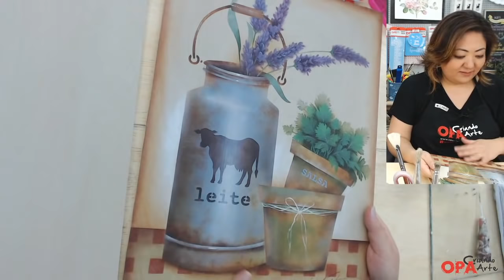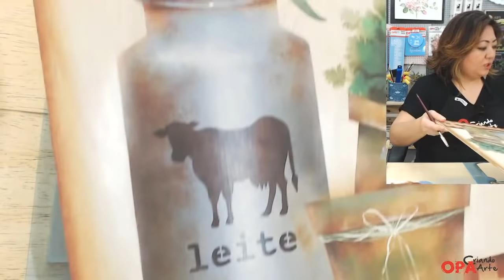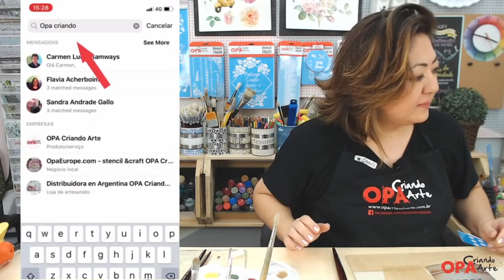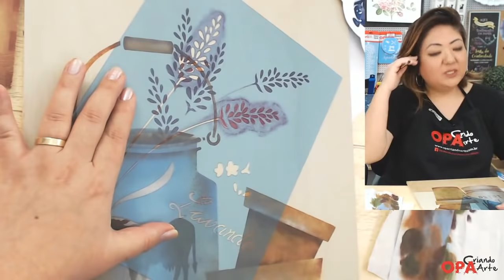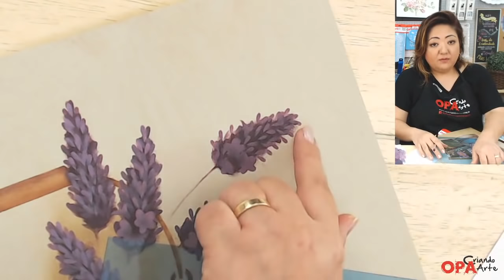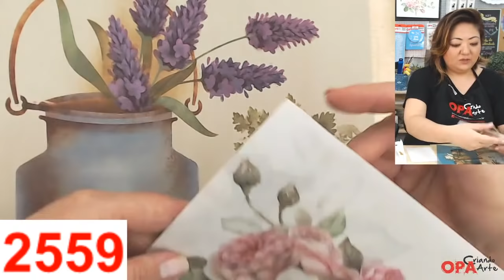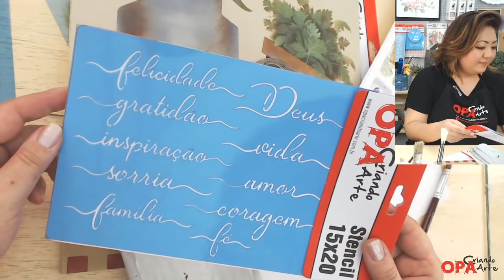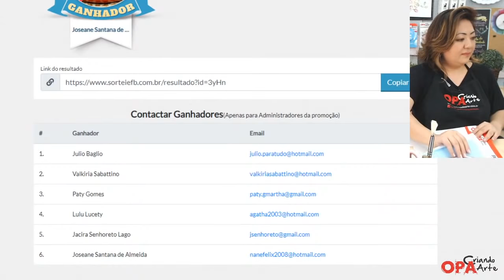Pintura em MDF com Stencil - Placa Leiteira Country | Mayumi Takushi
Link Grupo do Facebook

Link abaixo de lojistas parceiros, vendendo online, o kit dessa Live:
Bauru-SP

Estênceis OPA

OPA 2364 - Leiteira
OPA 1780 - Flor Lavanda
OPA 1457 - Vasos
OPA  281 - Quadrados Md
OPA 2834 - Culinária I
OPA 2021 - Tempero Salsa

Tinta PVA (Glitter)
Bege Antigo
Azul Veneza
Amarelo Ouro

Tinta Acrílica (Gato Preto)
Azul Marinho
Chocolate
Marrom Escuro
Verde Pinheiro

Tinta Acrílica (Corfix)
Burgundy
Branco
Café
Verde Turquesa

Diluente 3x1 (Gato Preto)
Médium Acrílico (Gato Preto)

Pincéis (Condor)
Pituá - 462-000, 0 , 4 e 6
Cerdas - 456-22
Liner - 422-000
Esponja Crespa